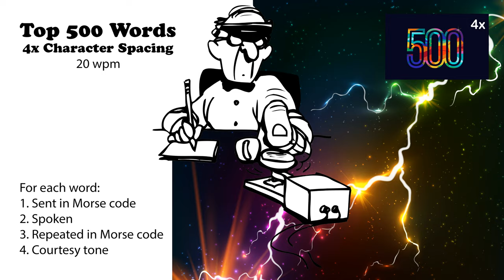4x Character Spacing - Top 500 Words - 20wpm